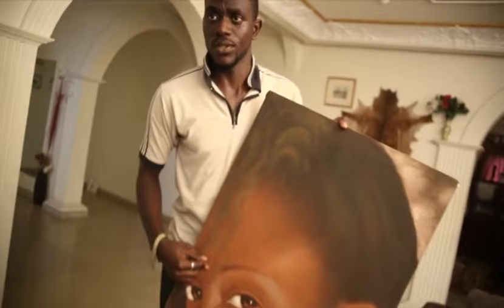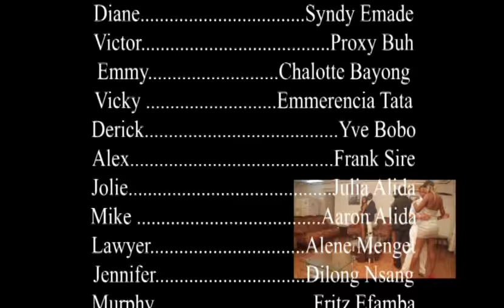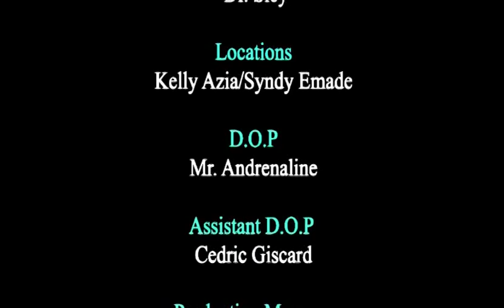DIFFERENT KINDS OF MEN - OFFICIAL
Produced by Cameroon's Bayong Charlotte, Syndy Emade and Kelly Azia.

Written by Kelly Azia, DKOM is a glamorous multi-plot Cameroonian blockbuster movie that would keep you focused the entire time. "Different kinds of Men" features the stories of FOUR amazing ladies and their encounters with MEN.

"HOW DIFFERENT ARE MEN?"